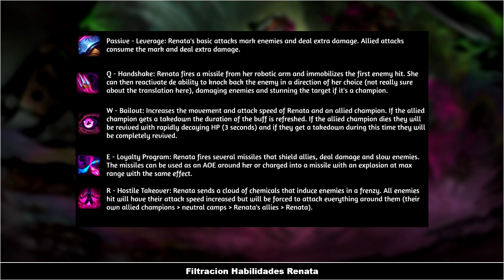NoticiasLOL | FILTRACION HABILIDADES DE RENATA *Revive aliados y enloquece a los enemigos* | LOL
Filtracion muy loca, tenemos las habilidades de Renata la proxima campeona de league of legends que se llega de Zaun! No te lo pierdas
¡PINCHA "MOSTRAR MÁS" PARA MÁS INFORMACIÓN!
*🔔Dejando un LIKE y una Suscripción harás mucho por mí y por el futuro del canal. ¡¡Es muy SIMPLE!! ¡Muchas Gracias!

*¿Quieres ver más vídeos del canal? ¡Visítalos por las secciones!

*¿Quieres apoyar el canal para mejorar mi Set-Up? Si te gusta mi contenido y lo que realizo, puedes realizar una donación que me ayudará a seguir creando contenido.